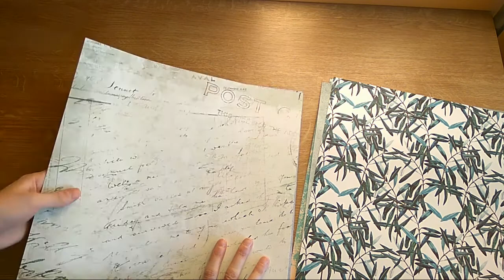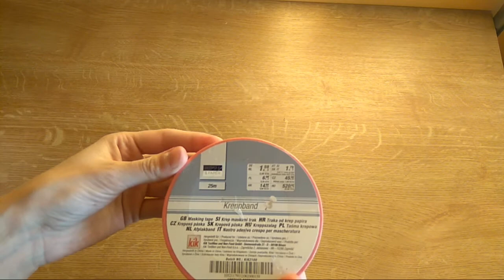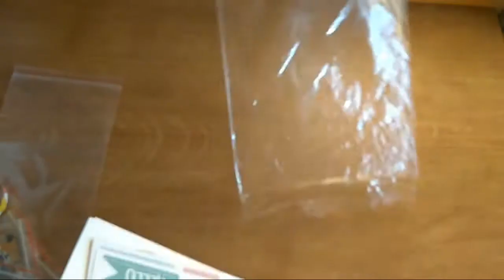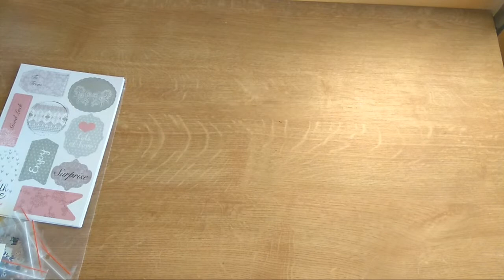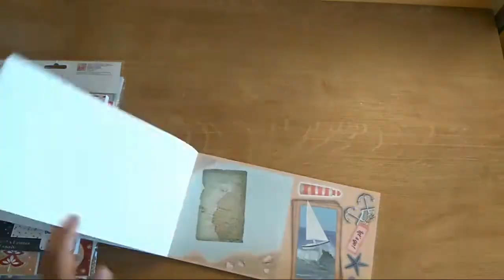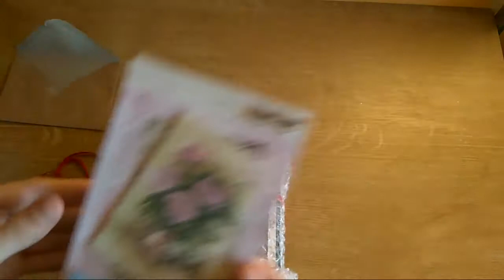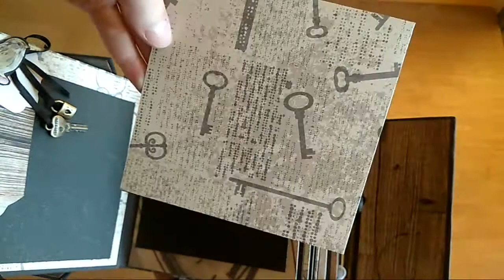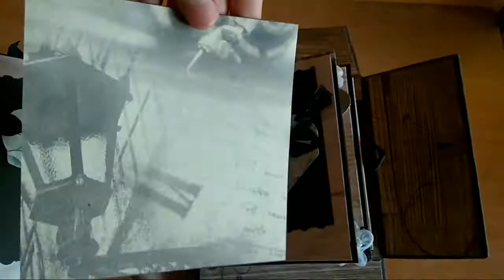Openbox - paczka wymiankowa i urodzinowa w jednym od Marcjanny z kanału MarcyDzieło 😀